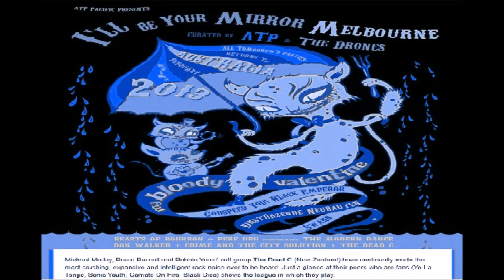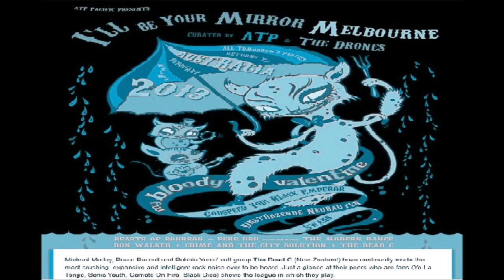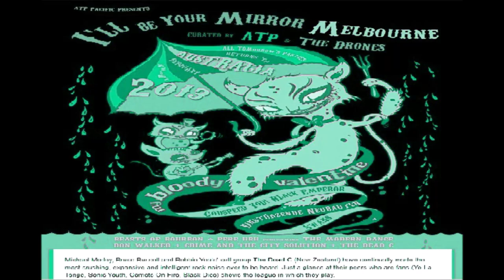"A Thing of Beauty" -- The Dead C @ ATP 2013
The Dead C at All Tomorrows Parties in Melbourne 2013
Weather was hell, but DeadC were awesome.